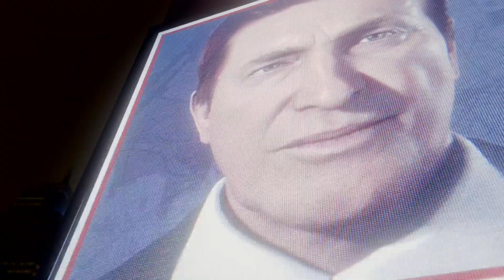Dock Ock frees the villains (Marvel’s Spider-Man)